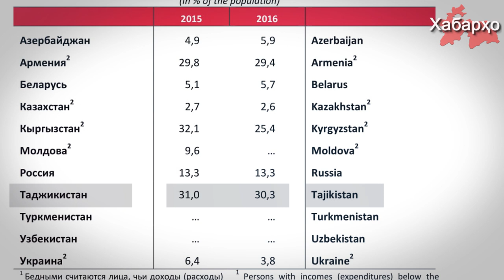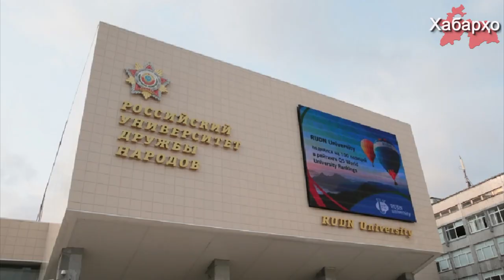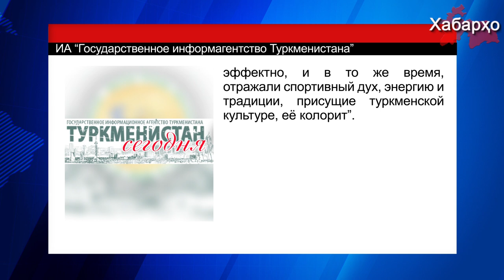Таджикистан остается одной из беднейших стран в регионе | Китай получил очередное месторождение в РТ